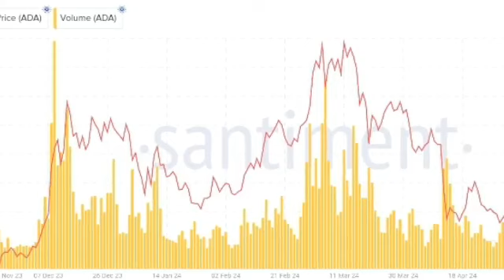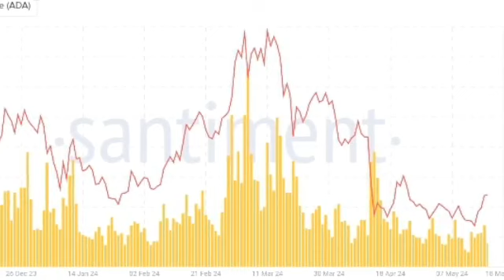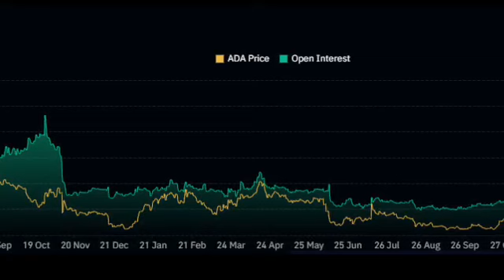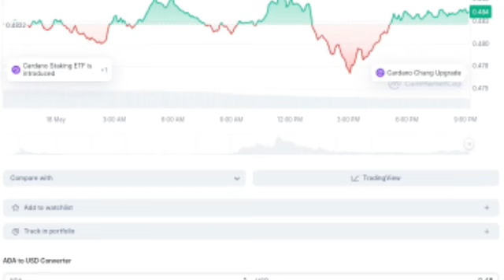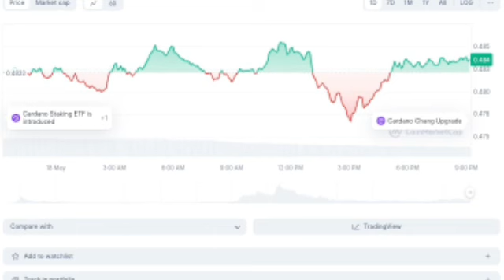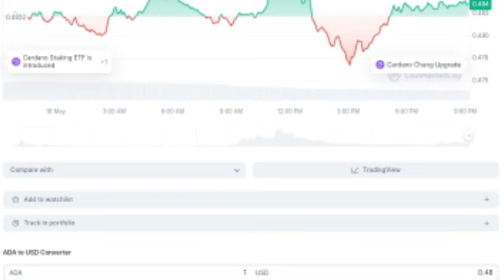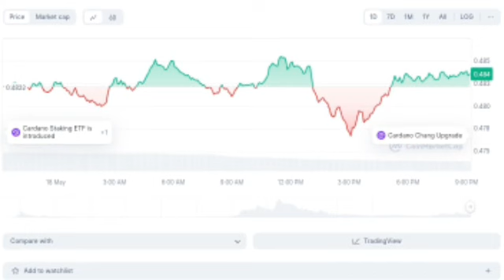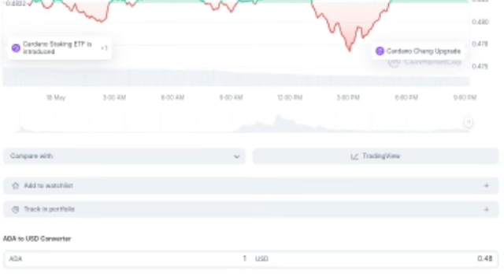Cardano (Ada) We Need To Prepare for This Now Here Is Why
Future of Cardano